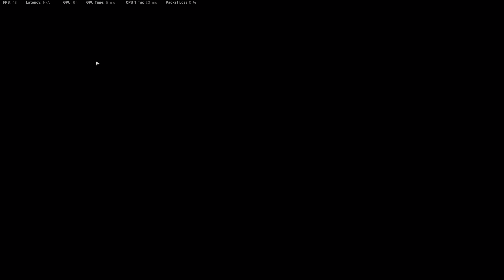ReBirth Resurgence duo win with Cacho